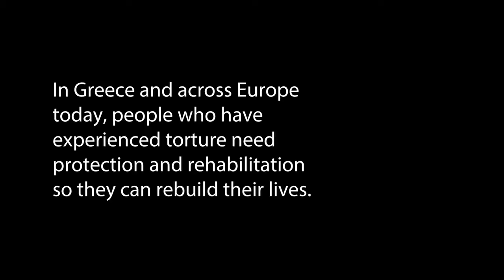Helping Victims of Torture: Eugene's Story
Eugene is one of more than 430 people from over 40 countries treated by the Doctors Without Borders/Médecins Sans Frontières (MSF)  project Victims of Torture in Athens since it opened in 2014. Eugene survived torture when his community in Nigeria found out that he was gay. He is now living in Athens, where he attends the MSF clinic for support, and immerses himself in his new life in Greece.